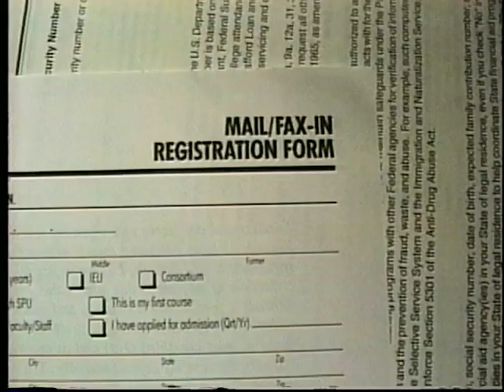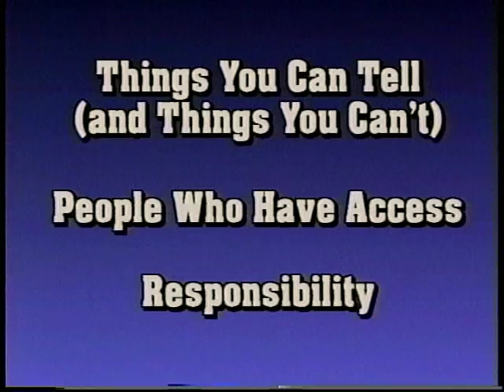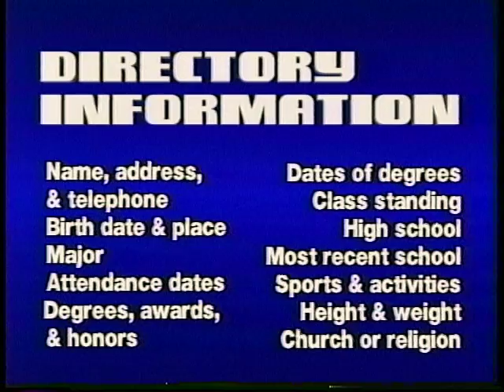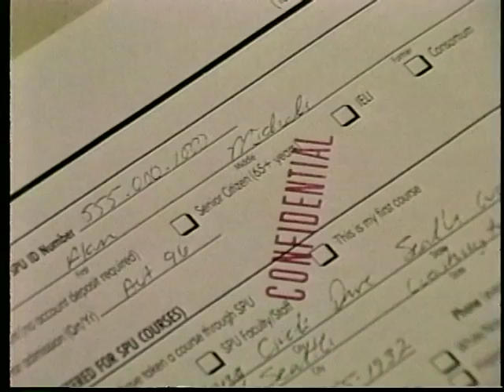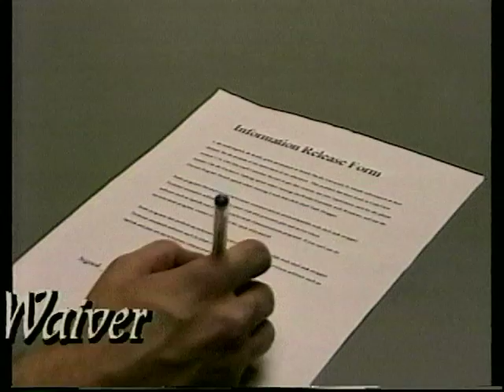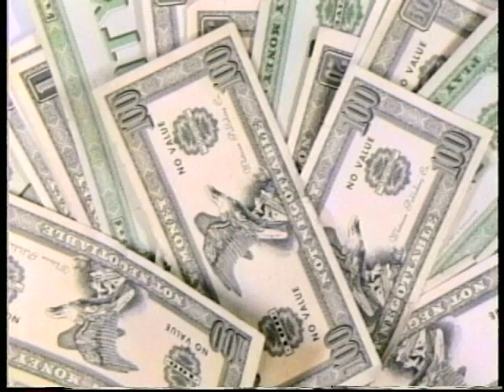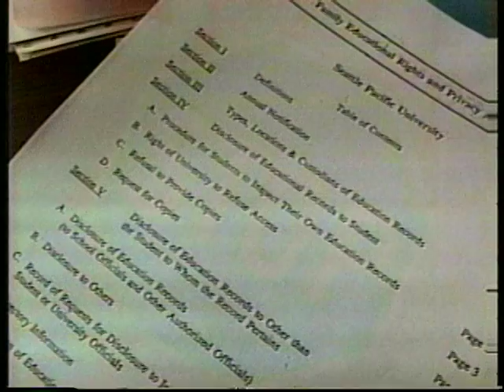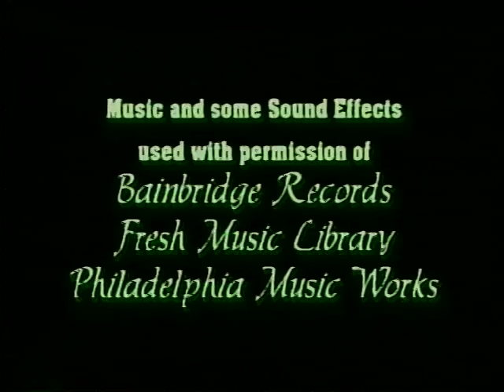FERPA Leak!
Training video on the Federal Educational Rights and Privacy Act